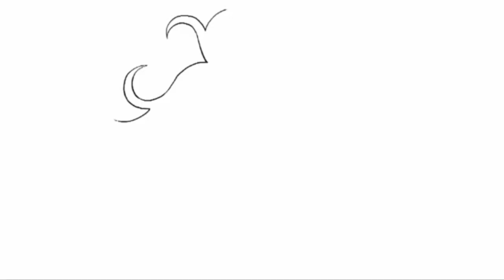MRK WABA VIRUS KOVID 19 SUKU MARIND MENGUSUL TIFA HARUS BUNYI DI SELURU TANAH MARIND